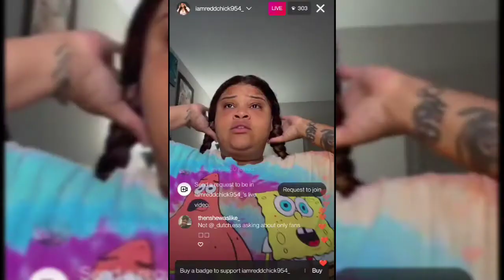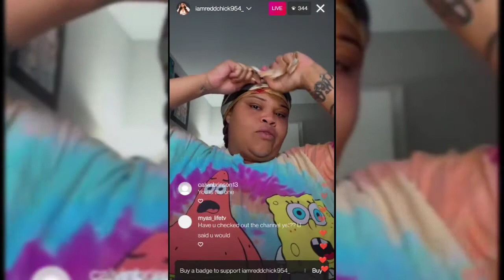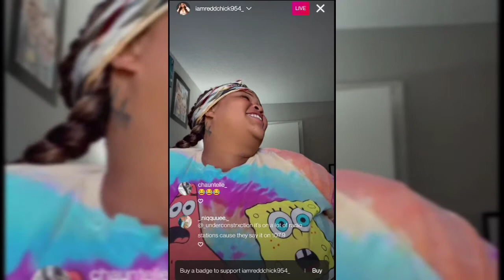Redd From Bgc 12 Goes Live Briefly 6-6-2022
HI My Name Is Q I am the Ceo and

And Founder Of The Youtube Channel The

Reality Chop I recently started The Reality

Chop in hopes of Funding my

Independent Journalist Career through

Youtube . With in a matter of a month I

Broken barriers like getting videos wit
100k views on youtube . I recently applied

And was eligible to get approved for

Monetization through Youtube . With in a

Matter of hours Youtube and Google

Denied me to be a part of there approval

Program which sucks because that's

How I was going to make money to build

My Website and my brand for The Reality

Chop I also feel like I was wrongfully

denied.

And now I am basically stuck trying

to get funding for my website and my

Youtube page so know I am asking for you

The people who support me to please find

It in your Heart , Soul and Spirit to Help

Me Start My Small Minority Business

Brand From Scratch any thing COUNTS

From a Penny to a Quarter to A Nickel and

A Dime any thing helps and thank you for

Your time . I just don't want the time I

Invested into The Reality Chop Youtube

And Website to Go Invain Thank You For

Your Time And God Bless .

ALSO FOR A 1 Time Social Media Or Brand Promotion just Email A Screen Shot of Your Donation To and I'll Post your product or Social Media in the Beginning of 1 OF My Videos .